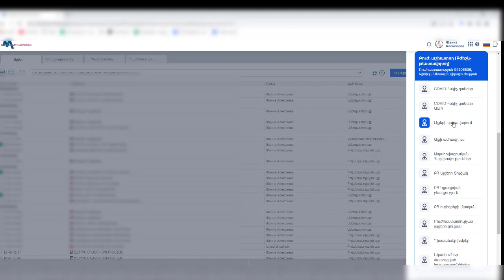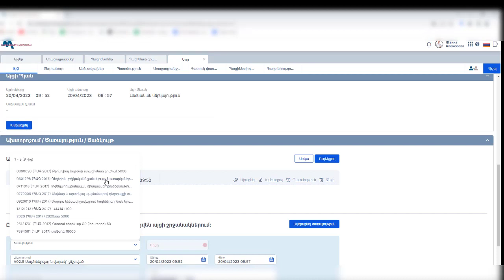Այցի գրանցման կարգը